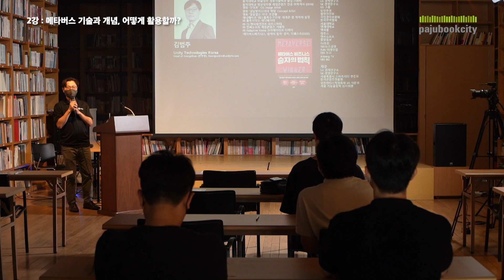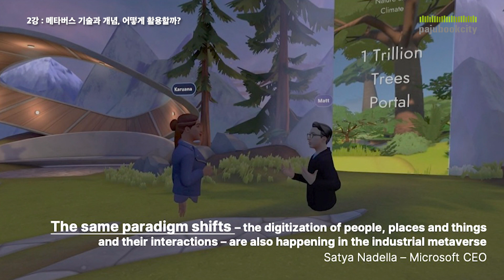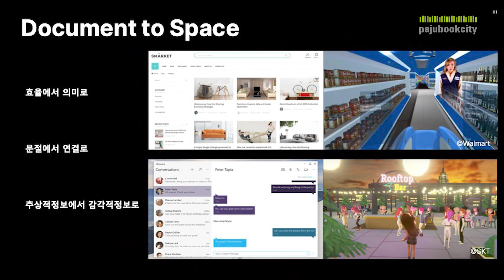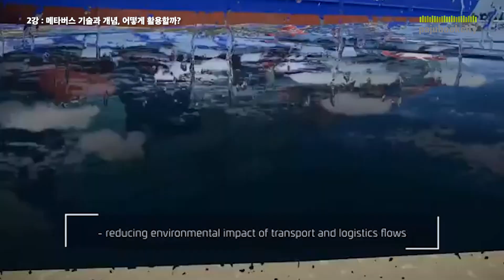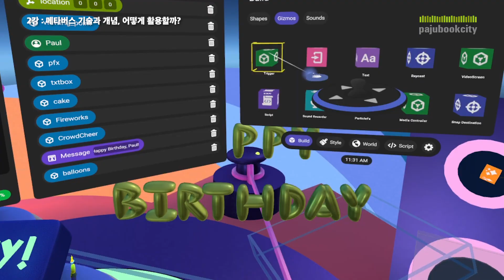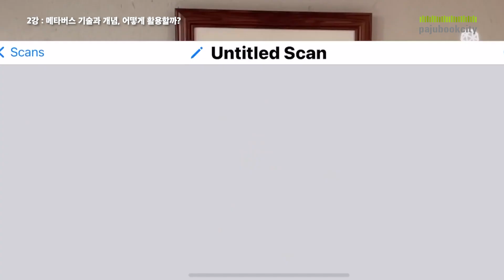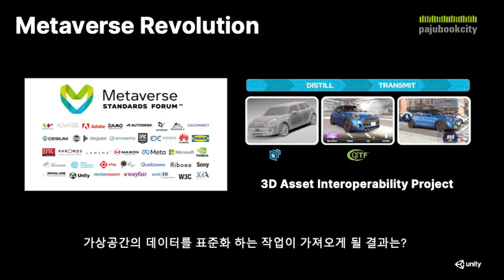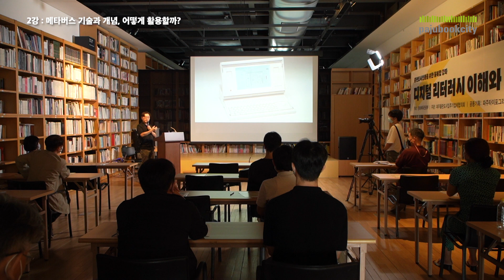2강 | 메타버스 기술과 개념, 어떻게 활용할까? | 김범주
[출판도시인들을 위한 융복합 강좌]

2강 | 메타버스 기술과 개념, 어떻게 활용할까? | 김범주
디지털대전환을 준비하는 메타버스, 가상공간에서 실현가능한 현재와 미래의 기술과 사례를 살펴보고, 일반인들과 기업들에게 메타버스가 주는 의미는 무엇인지 이해하는 시간을 가진다.

기획 | 출판도시입주기업체협의회 X PaTI
촬영·편집︱PaTI 영상연구소